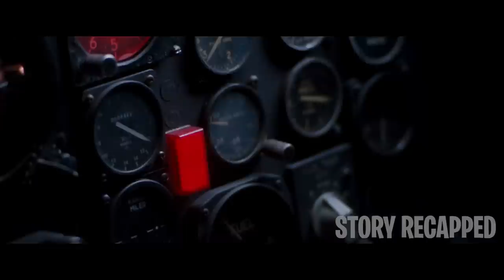Man Locked In Bunker For 35 Years Leaves To Find A Wife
Because his father was convinced that a nuclear attack had destroyed the land, Adam ends up being born and raised in their fallout shelter for 35 years. Believing that radiation has finally cleared up, Adam sees the world on the surface for the first time, but it’s nothing like what they assumed. As he explores the city of Los Angeles, he meets a woman named Eve, who helps him adjust to modern life, though Adam’s family is still convinced that life is better in their fallout shelter.